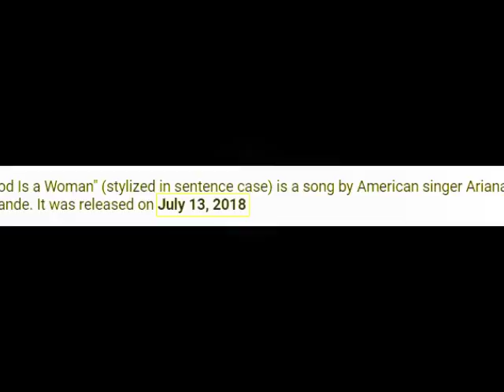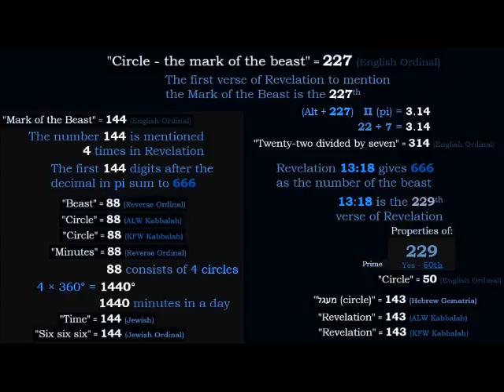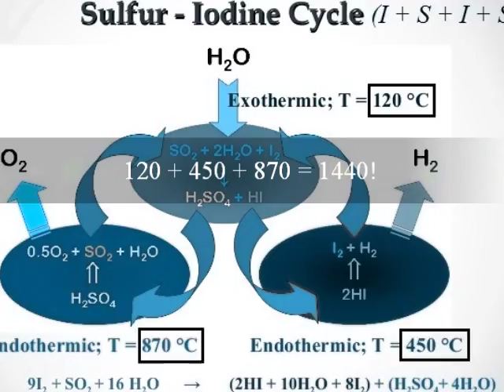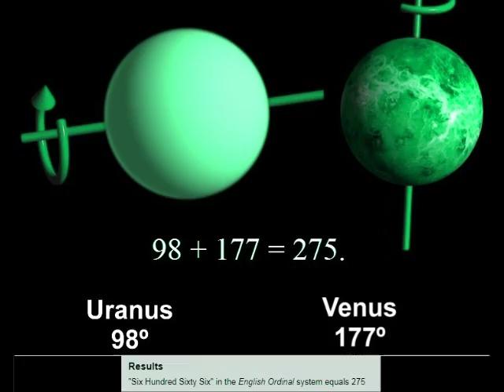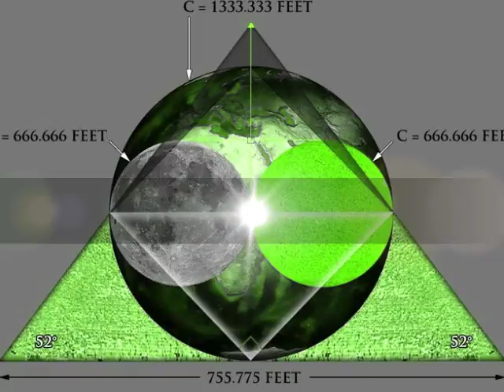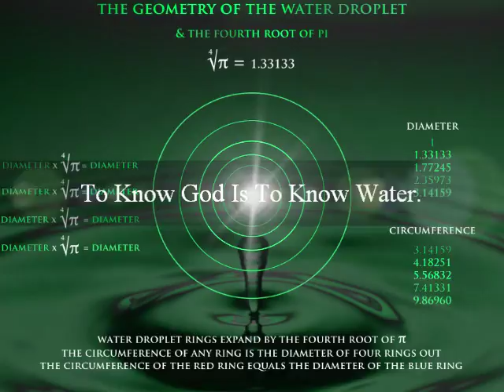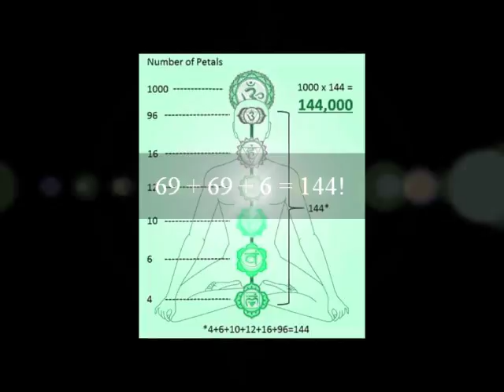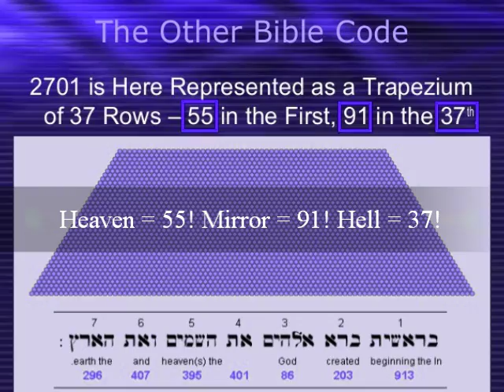God Is A Woman (Better Than Ariana Grande's Satanic Video)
On September 18th, 1787, The Final Draft Of The U.S Constitution Was Written.

On April 15th, 2014, The Blood Moon Tetrad Began.

+ [231] Weeks = 9 / 18 / 2018!

On January 30th, 2018, There Was A Super Blood Blue Total Lunar Eclipse.

+ [231] Days = 9 / 18 / 2018!

Joel [2:31] ~ "The sun shall be turned into darkness, and the moon into blood, before the great and terrible day of the Lord".

The Twin Towers Fell 888 Weeks Before 9 / 18 / 2018!

Revelation 12 Occurred 360 (Circle) Days Before 9 / 18 / 2018!

Israel Celebrated 70th Anniversary 153 (Fish) Days Before 9 /  18 / 2018!

Roosevelt Dedicated The Hoover Dam 727272 Hours Just Before It!

The Holiest Day Of The Year (Yom Kippur) Is 9 / 18 / 2018!

George Washington Laid The "Cornerstone" On 9 / 18 / 1793!

The Christ Angle Is 26.3 (9 Seconds, 18 Minutes And Year 2018)!